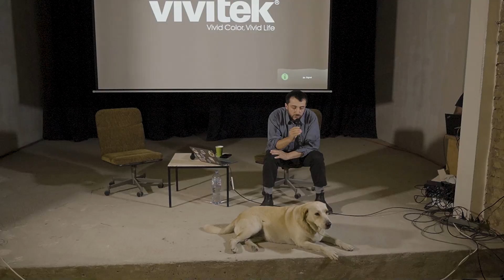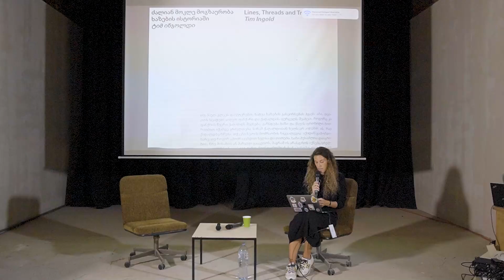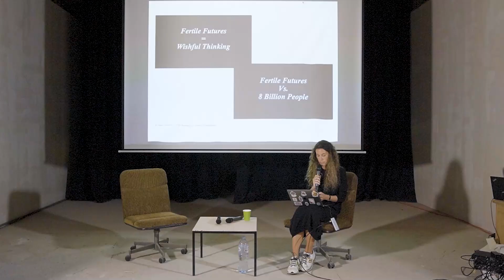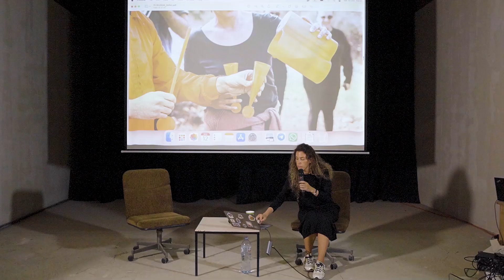Lecture by Andreia Garcia—"Hydropolitics: A journey through the Fertile Futures research laboratory"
Andreia Garcia, architect, PhD researcher at Lisbon School of Architecture, and the curator of the Portuguese Pavilion at the 18th International Architecture Exhibition — La Biennale di Venezia, spoke about Hydropolitics and Hydroflexibility: the role of bodies of freshwater in the city. This presentation focused on the laboratory dimension of this project. Andreia talked about the ability to move forward, seeking to imagine futures for humans and more than humans, requiring a constant contribution of multidisciplinary discourses. While discussing exploratory strategies for management, protection, and transformation of freshwater, she aimed to contribute to a common and global debate.

This lecture is part of a collateral event "Rocks & Waters" for the 4th edition of the Tbilisi Architecture Biennial.

ანდრეა გარსია, ლისაბონის არქიტექტურის სკოლის დოქტორანტი მკვლევარი და ვენეციის ბიენალეს რიგით მე-18 საერთაშორისო არქიტექტურის გამოფენაზე, პორტუგალიის პავილიონის კურატორია. გარსიას ლექცია შეეხება „ჰიდროპოლიტიკასა“ და „ჰიდრომოქნილობას“ და ქალაქებში მტკნარი წყლების მნიშვნელობაზე გვიამბობს. ლექცია შეეხება პროგრესს და კაცობრიობისა და არამხოლოდ კაცობრიობის შესაძლო მომავალს, რომელიც აუცილებლად საჭიროებს დისციპლინათაშორისი დისკურსების მუდმივ ჩართულობას. მტკნარი წყლების მოწესრიგების, მათი უსაფრთხოებისა და გარდაქმნისთვის აუცილებელი სტრატეგიების განხილვასთან ერთად.